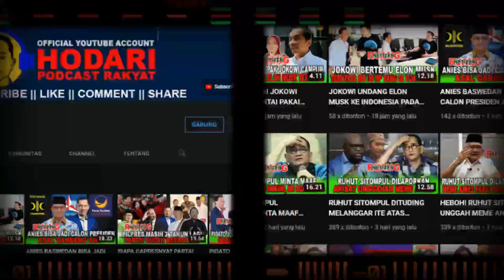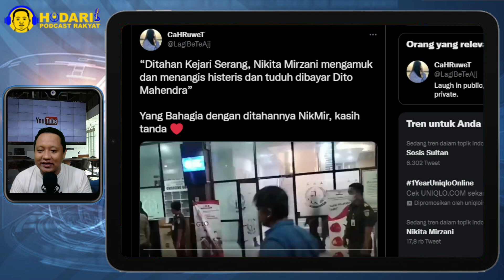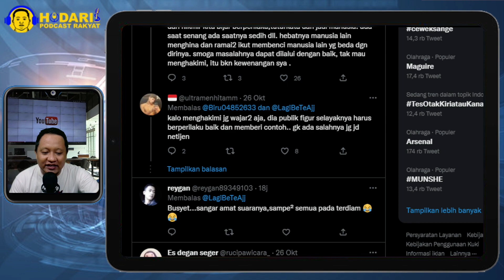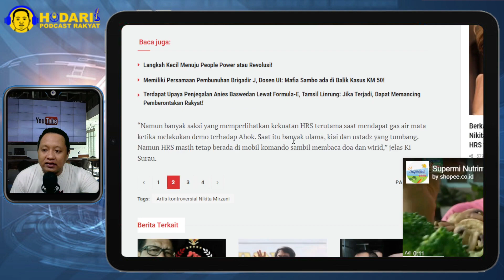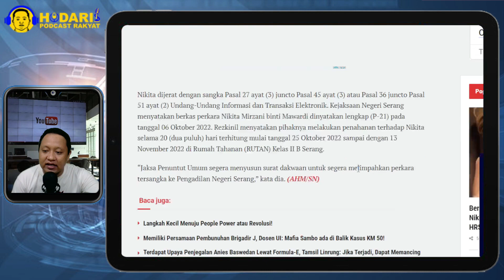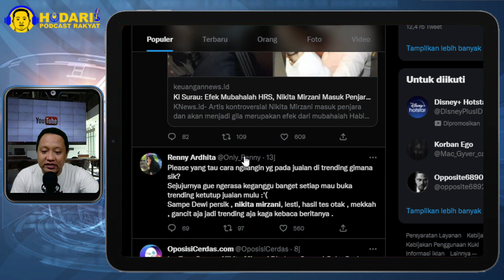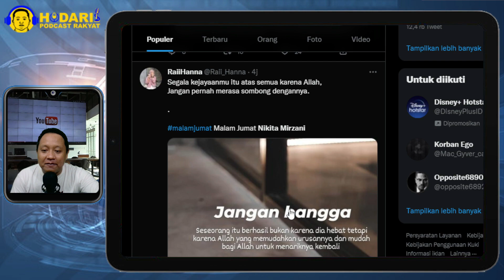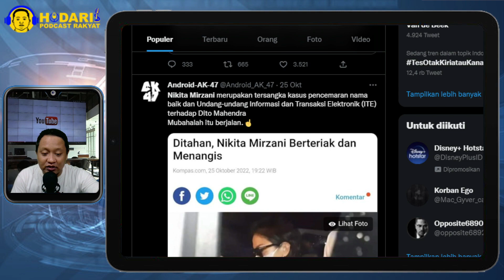EFEK MUBAHALAH HRS!! NIKITA MIRZANI MASUK PENJARA DAN AKAN MENJADI GILA, BENARKAH?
Ki Surau, Efek Mubahalah HRS, Nikita Mirzani Masuk Penjara dan akan Menjadi Gila!?